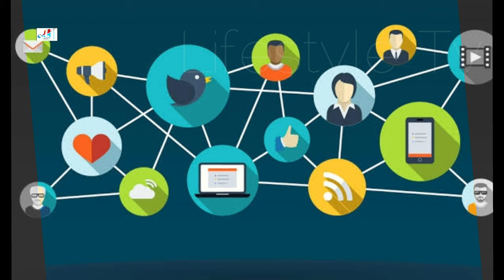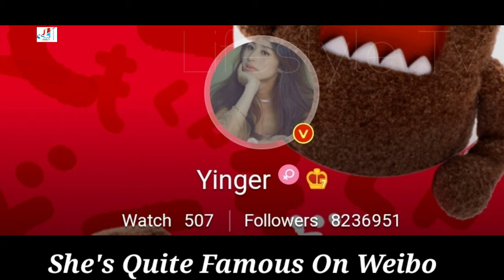Ying Er Lifestyle (Shuke and Peach Blossom) Biography, Net Worth, Husband, Height, Weight, Facts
Liu Ying Lifestyle (Shuke and Peach Blossom) Biography, Net Worth, Husband, Height, Weight, Facts

Ying Er is the stage name of Liu Ying, a Chinese actress. Born on December 12, 1988, she graduated from the Central Academy of Drama. Then she made her acting debut in the 2007 television movie “Niu Jin Er.” She has since starred in many popular films and television shows, including “The Lost Tomb” (2015), “Fire and Ice of Youth” (2015), and “Decoded” (2016).

In 2017 Ying married Fu Xin Bo and they have a child together

TV Series
Mei You Yan Xiao De Zhan Xian (2022) as Jia Yunying
The Starting Line (2021) as Lin Yunyun
Jin Xin Si Yu (2021) as Yuan Niang
Deep Lurk (2021) as Wen Yeming
The Imperial Age (2021) as Xu Miaoyun / Empress Xu
Shuke and Peach Blossom (2021) as Tao Hua
Hello Joann 2 (2019) as Joann Foray / Qiao An
Swords of Legends 2 (2018) as Wen Renyu
Best Arrangement (2018) as Zhao Zihui
My Ruby My Blood (2017) as Ye Zhaojue
True Color of Beauty (2016) as Fang Ziwei
Hope Husband Success (2016) as Qian Shunshun
The Best Meeting (2016) as Mao Yaya
Decoded (2016) as Zhai Li
The Direction of Happiness (2015) as Su Zitong
Ice and Fire of Youth (2015) as Xia Bing
The Lost Tomb (2015) as Huo Xiuxiu
Nezha and Yangjian (2015, post-production) as Da Ji
Red Hunt 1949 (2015) as Xu Lamei
Wonderful Spring (2014) as Tan Miaomiao
Rapture and Found (2012) as Lei Jidi
Best Time (2013) as Xiu Qiu
The Patriot Yue Fei (2013) as Beauty from Jiangnan
Marriage Itch (2013) as Zhuang Li
Hero (2013) as Xishi
Painted Skin 2 (2013) as Princess Li Jing
The Exquisite Trap (2013) as Mu Xiaoying
Xiao Ju's Spring Day (2012) as Liang Xiaoju
Bounty Hunter (2012) as Du Yuhan
Happy Michelin Kitchen (2012) as Zhou Jiaqi
Sealed With A Kiss (2011) as Tong Xue
Empresses in the Palace (2011) as Xia Dongchun
Strands of Love (2010) as Luo Tian'er
Doomed Love (2010) as Zhang Xiaodi
The Book and the Sword (2009) as Princess Xiang Xiang
Jade Phoenix (2009) as Qin Xiaoyu
Lost in the Dream (2007) as Xiao Wen
Xiao Li Fei Dao (2007) as Song Xiaofeng

Turkish Translated